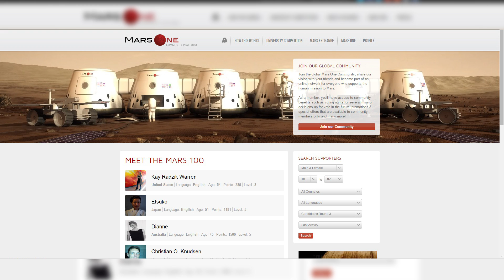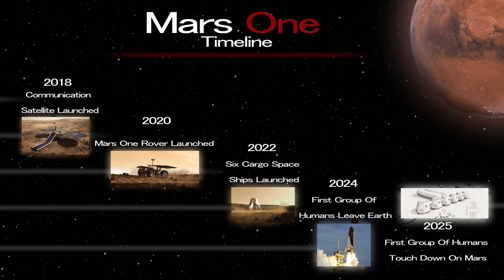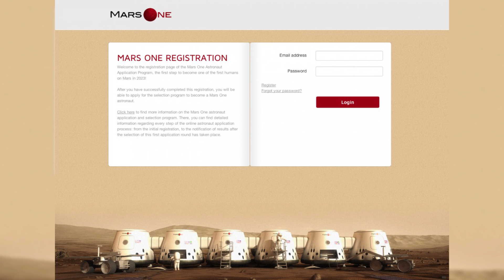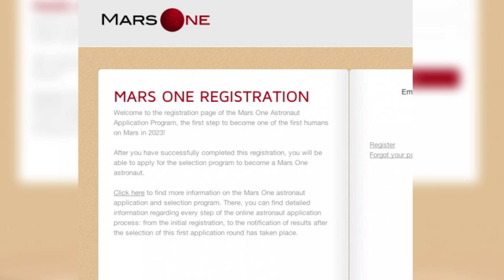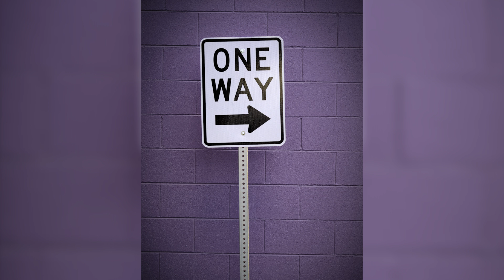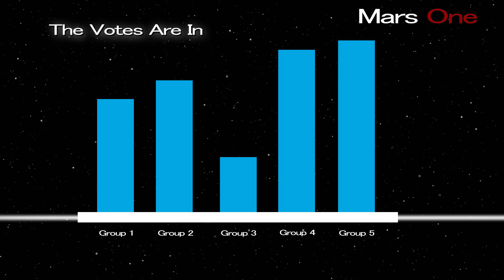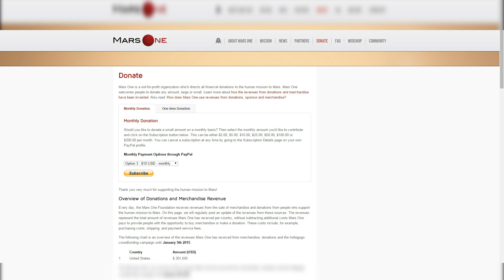5 Things We Need To Know About The Mission To Mars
Would you take a one way ticket to Mars?

Mars One is a Netherlands based company who by 2025, want to have a permanent human colony on mars The company was established by dutch entrepreneur Bas Lansdorp in 2011.

It will start in 2018, a demonstration mission and communication satellite will be sent to mars, then in 2020 a rover will be sent, this rover will find the perfect living location for the humans, then in 2022 six cargo spaceships containing all the important equipment will be sent to mars followed by four selected astronauts in 2024, that will arrive on mars in 2025. A first in human history.

Credit to both Bryan Versteeg and Mars One for some of the Images used :)

The news article used for those who are interested:
 news  artical

If you enjoyed this astronomy style video take a look at another space video of mine :)